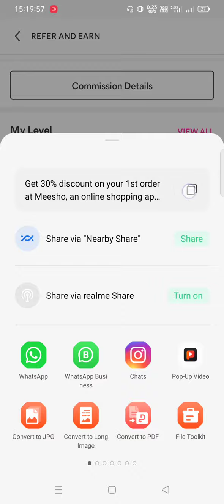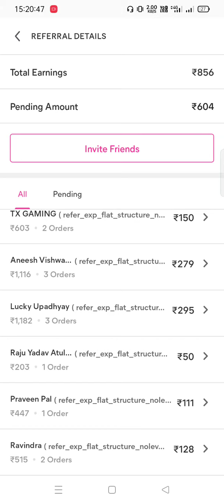Meesho app se pese kese kamaye | Meesho app se refer karke pese kese kamaye | Meesho payment proof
यदि आपके पास आधार कार्ड और पैन कार्ड  है तो आपके लिए 👇👇👇
 CoinSwitch par refer 50₹ ( यहां पर आपको भी ₹50 मिलने वाले हैं और मुझे भी ₹50 मिलने वाले हैं )

Kotak 811 par refer ₹200
( इसमें अकाउंट जरूर ओपन कर लेना 😍😍)

यदि आप शॉपिंग करना चाहते हो तो यहां पर आपको फर्स्ट ऑर्डर पर ₹100 फ्री में मिलेगे

Shopsy first order ₹100 ka discount ( yah Flipkart ka hi app hai )